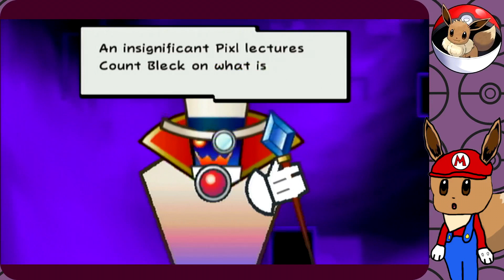Why 100?~Super Paper Mario #22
Hey guys! Welcome back to Super Paper Mario! In this episode, we start chapter 6.